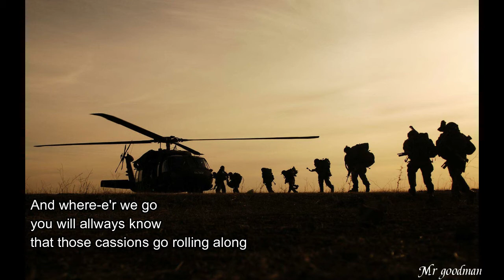Us field altillery march [with subtitle]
The "U.S. Field Artillery March" is a patriotic military march of the United States Army written in 1917 by John Philip Sousa, based on an earlier work by Edmund L. Gruber. The refrain is the "Caissons Go Rolling Along". This song inspired the official song of the U.S. Army which is called "The Army Goes Rolling Along".

Background:
Sousa served in the United States Marine Corps, and was a member of the U.S. Navy during World War I. He was asked by Army Lieutenant George Friedlander, of the 306th Field Artillery, to compose a march for his regiment. Friedlander suggested it be built around a song already known as The Caisson Song (alternatively The Field Artillery Song or The Caissons Go Rolling Along). The song was thought to perhaps be of Civil War origin, and was unpublished, and its composer believed to be dead. Sousa agreed, changed the harmonic structure, set it in a different key, refined the melody, made the rhythm more snappy, and added further new material.[1][2]

Sousa and Lieutenant Friedlander were surprised to later learn that the composer of The Caisson Song was still living and that the song had been written in 1908 by artillery First Lieutenant (later Brigadier General) Edmund L. Gruber, with some help on the lyrics from Lieutenant William Bryden, and Lieutenant (later Major General) Robert M. Danford, while stationed at Fort Stotsenburg in the Philippines.[3] Reportedly, Gruber may have been influenced by music composed by Alfred C. Montin at Fort Sheridan in Illinois, shortly before his unit was transferred to Fort Sill in Oklahoma.[4]

It appears that Gruber did not object to Sousa's use of the song, at least not initially,[1][2] and that Sousa passed on his royalties to Gruber.[5] However, other sources state that Gruber became involved in a prolonged legal battle to recover the rights to the music he had written and that had been lifted (unknowingly or not) by Sousa and widely sold by sheet music publishers who reaped profits while Gruber received nothing. The music became so popular that it was also used in radio ads by firms such as the Hoover Vacuum Company. Gruber's position was rejected by the courts, which ruled that he had waited too long to complain and that his music was by that time in the public domain.[6]

special thx to:
-god
-my mom
-my dad
-wikipedia
-google